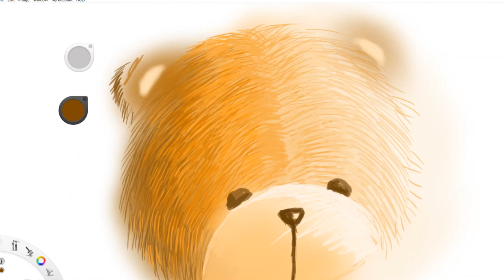Digital Painting Teddy Bear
Digital Painting Art